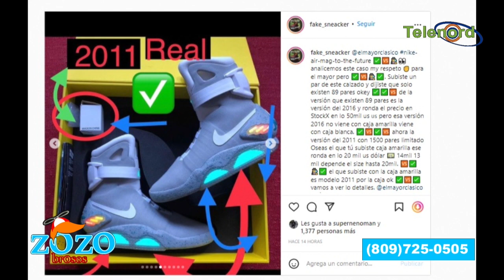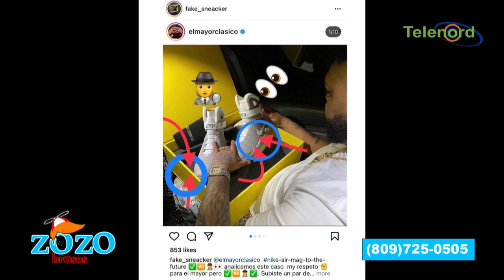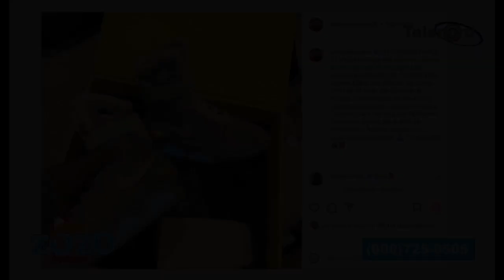Le hicieron un tumbe a El Mayor Clásico con sus tenis